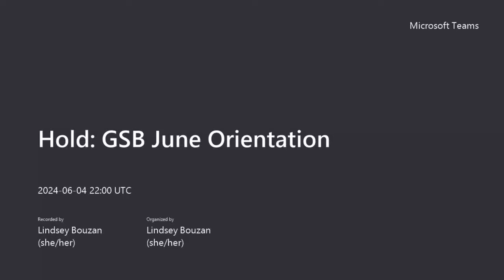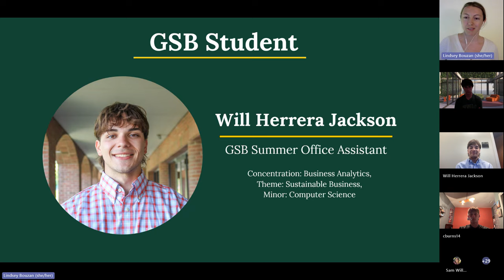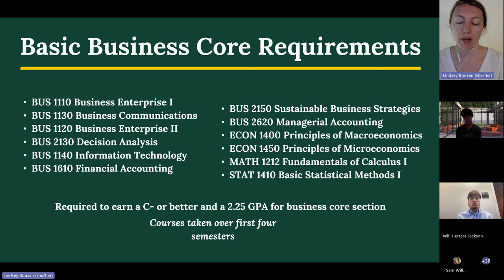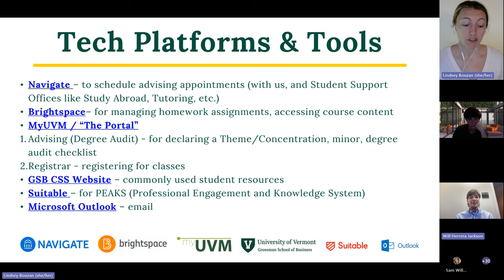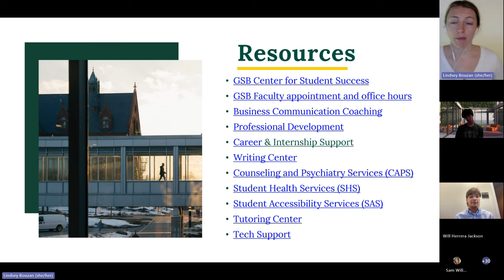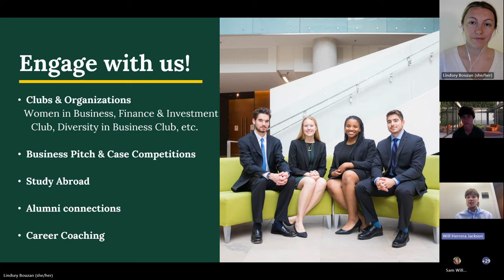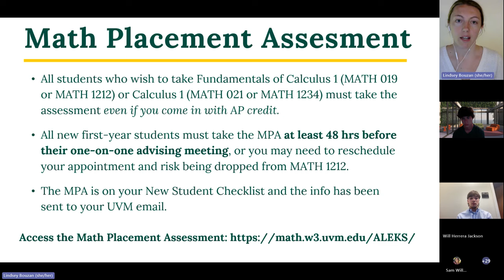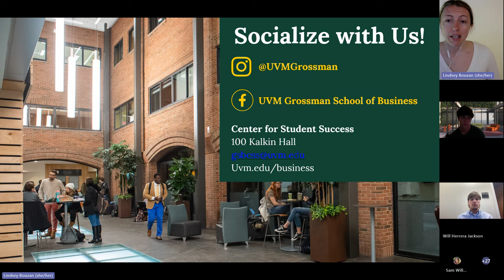Grossman School of Business Academic Overview Session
Review the Grossman School of Business (GSB) Overview Session for a great introduction to your college prior to registering for fall classes. This session will help you feel even more prepared for course registration.